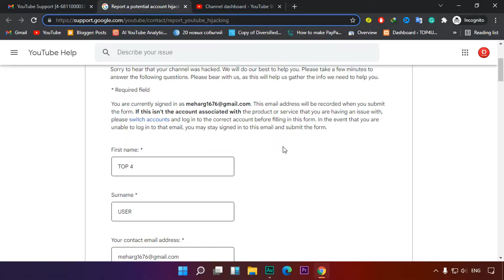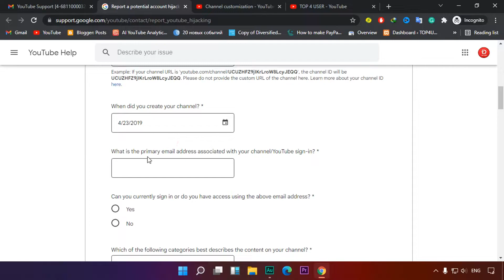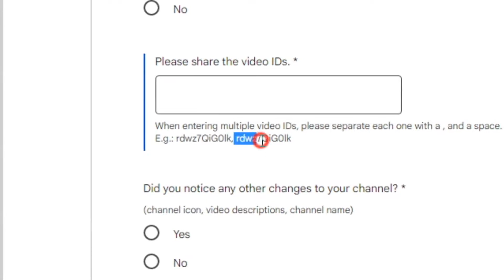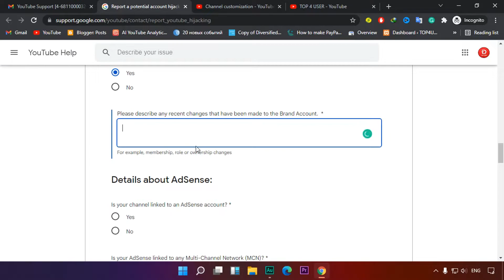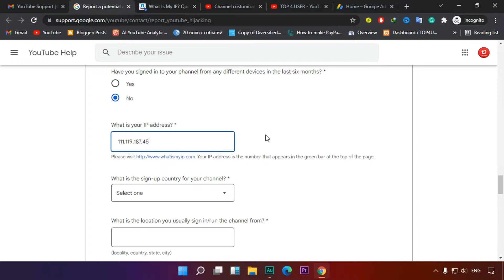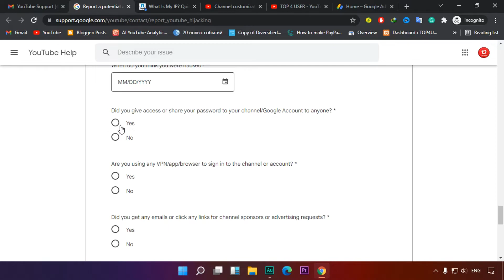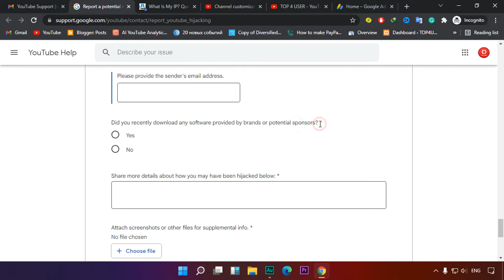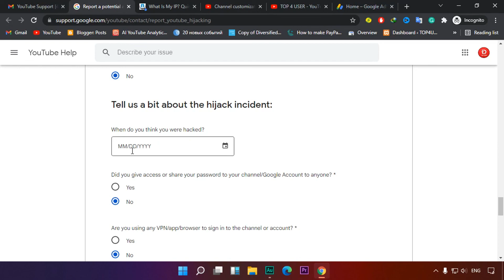How To Recover Hacked YouTube Channel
00:00 Intro
00:36 Form Details
01:59 How to fill form
16:36 Outro

➜●►The main topics I explain in this video